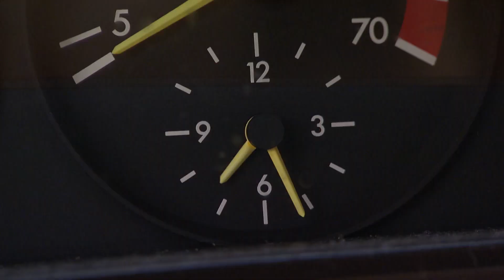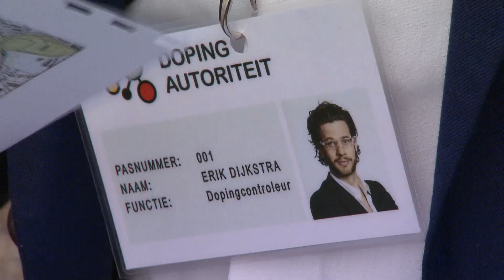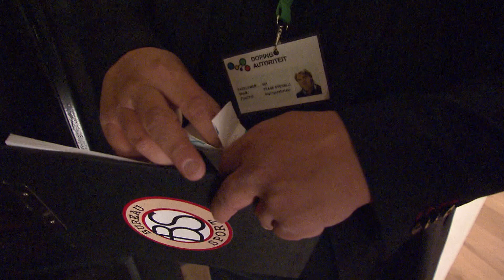Frank en Erik testen Bram Tankink op doping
Frank en Erik kruipen in de huid van ware dopingcontroleurs en gaan bij het krieken van de dag langs bij een van hun grootste wielerhelden Bram Tankink! Dinsdagavond is de hele Bureau Sport uitzending over doping te zien, om 21.00u bij de VARA op NPO3!